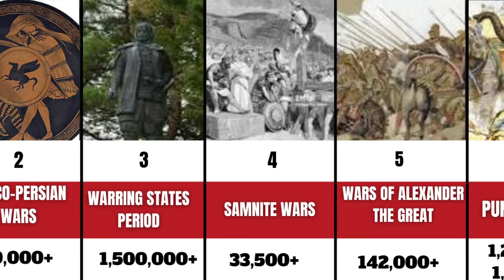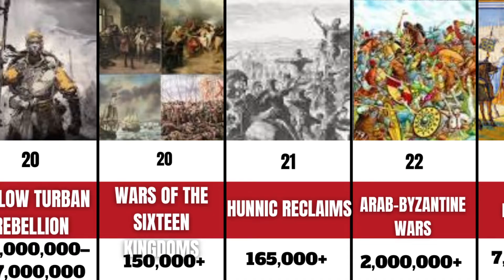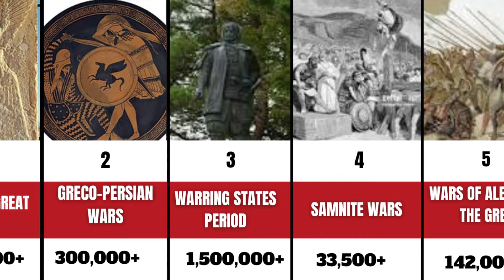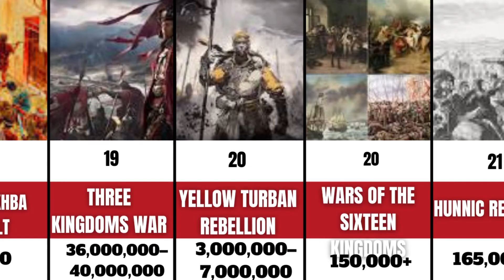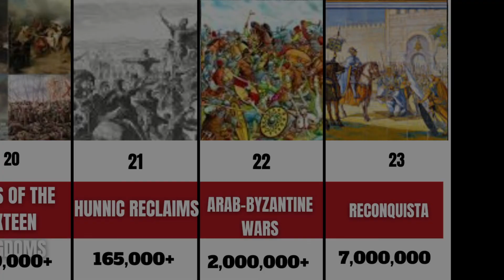The Deadliest Wars in History |You Won't Believe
this informative video, we will be looking at the 7 deadliest wars in history, and comparing their data. From World War 1 to World War 2, we will see just how many lives were lost in each war.

This data comparison will give you an understanding of just how deadly these wars were, and will help you make more informed decisions when it comes to politics and world affairs. Watch the video to find out which war was the deadliest in history!